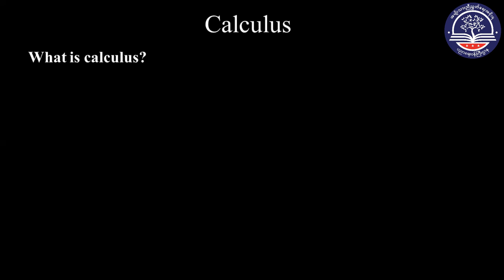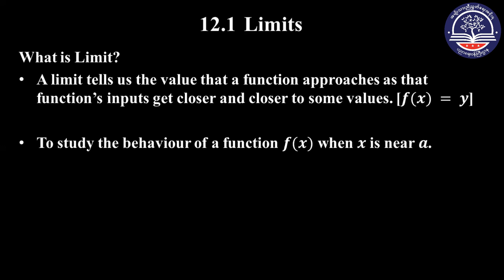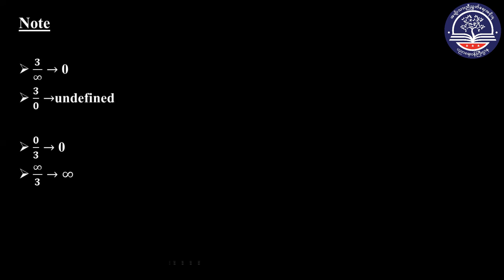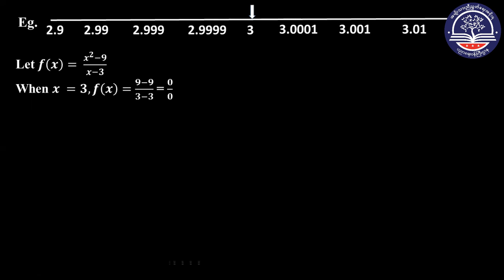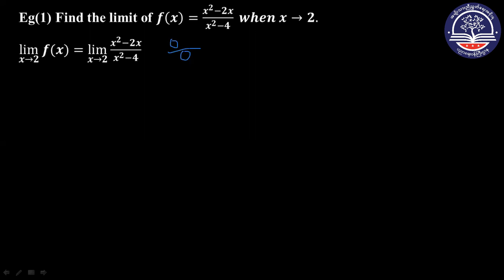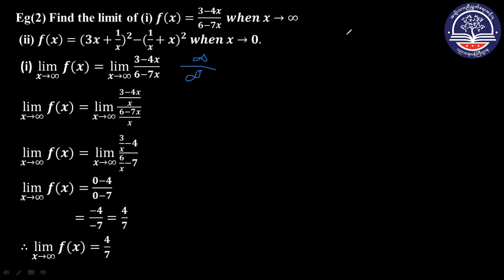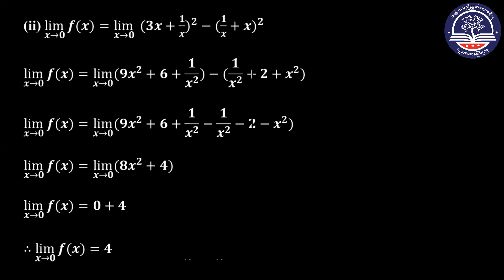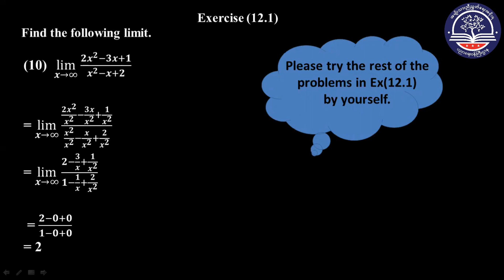Grade 11 Mathematics, Chapter 12, Calculus Part 1